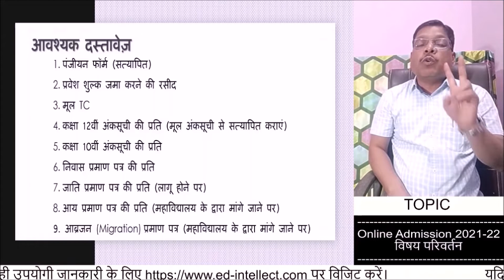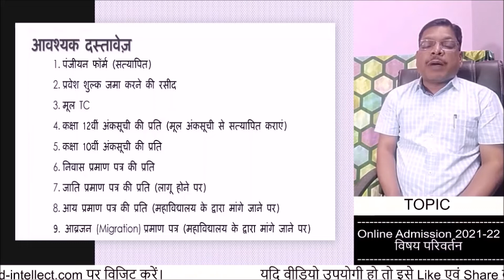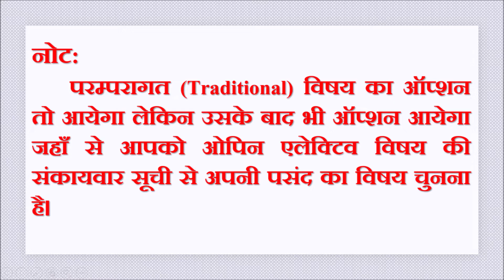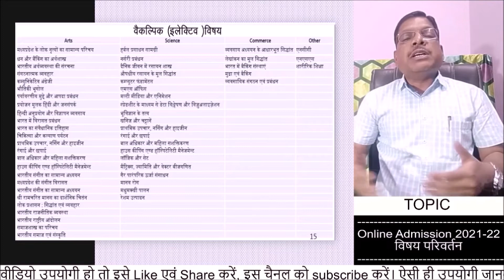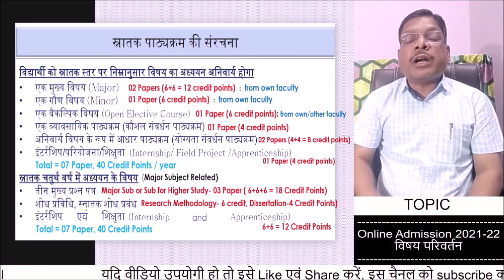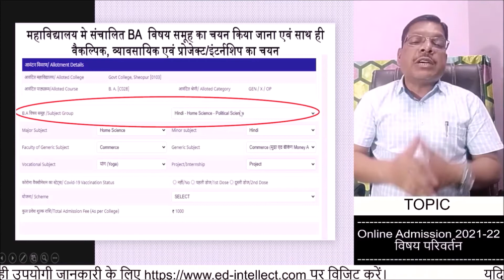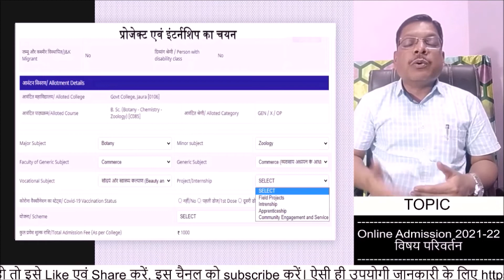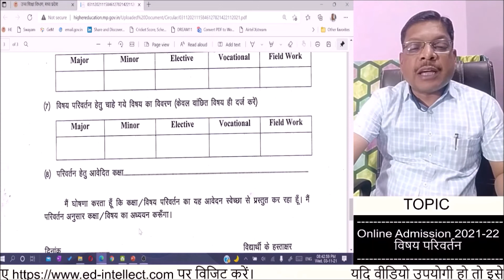Change of Subjects for BA/BCom/BSc- I Year | विषय पुन: चयन / परिवतन एवं प्रवेश दस्तावेज़ जमा किए जाना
प्रिय विद्यार्थियो,
क्या आपने इसी वर्ष BA/ B Com/ B Sc- I Year लिया है? यदि हाँ, तो यह वीडियो आपके लिए ही है।

 विषय पुन: चयन / विषय परिवतन एवं प्रवेश दस्तावेज़ जमा किए जाना

उच्च शिक्षा विभाग म.प्र. शासन ने नवीन शिक्षा नीति 2020 के अनुसार सम्पन्न हुई ऑनलाइन प्रवेश प्रक्रिया के तहत चुने गए विषयों (ओपिन elective विषय) में परिवर्तन किया है। उच्च शिक्षा विभाग म.प्र. शासन ने निर्देश जारी किए हैं कि ओपिन एलेक्टिव विषय के रूप में परंपरागत (Traditional) विषय न लेकर उच्च शिक्षा विभाग द्वार अलग से जारी संकायवर सूची से इन्हें चुना जाना है। इस हेतु उच्च शिक्षा विभाग म.प्र. शासन के द्वारा ई-प्रवेश पोर्टल के माध्यम से दिनांक 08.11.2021 से 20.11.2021 तक विषय परिवर्तन / विषय पुन: चयन की प्रक्रिया लागू की है। इस अवधि में विषय परिवर्तन के साथ साथ प्रवेश से संबन्धित दस्तावेज़ भी महाविद्यालयों में जमा किया जाना एवं महाविद्यालयों द्वारा संचालित सर्टिफिकेट एवं डिप्लोमा कोर्स का चयन (स्नातक प्रथम वर्ष के विषयों के अतिरिक्त) किया जाना है।

मैंने इस वीडियो में जमा किए जाने बाले दस्तावेज़, विषय परिवर्तन, विषय परिवर्तन हेतु उच्च शिक्षा विभाग म.प्र. शासन के द्वारा जारी प्रपत्र भरना एवं सर्टिफिकेट एवं डिप्लोमा कोर्स के बारे में विस्तार से समझाया है, जिस कारण से ये वीडियो थोड़ा लंबा हो गया है। मैं यहाँ पर इस वीडियो की टाइम लाइन उपलब्ध करा रहा हूँ, जिससे आपको अपनी रुचि एवं आवश्यकता अनुसार वीडियो को फॉरवर्ड कर संबधित जानकारी प्राप्त करने में सहायता मिलेगी। आशा है आपको ये वीडियो पसंद आयेगा।

टाइम लाइन:
0:00 - भूमिका
2:06 - प्रवेश दस्तावेजों की जानकारी
3:44 - प्रथम वर्ष के विषयों में परिवर्तन से परिचय
6:37 - विषय परिवर्तन / पुन: चयन की प्रक्रिया
8:15 - विषय परिवर्तन का प्रपत्र भरना
9:30 - निष्कर्ष

2. नवीन शिक्षा नीति के आधार पर स्नातक स्तर पर विषयों का चयन | Course Structure at UG Level